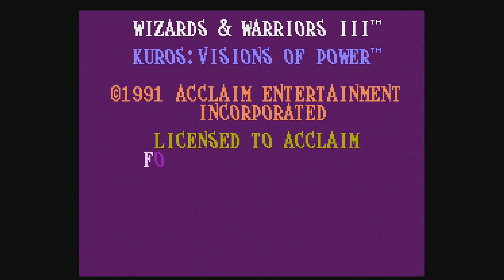Wizards & Warriors, Wizards & Warriors 2 and Wizards & Warriors 3 for NES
Wizards & Warriors
Graphics-2 Audio-2 Gameplay-1 Understanding-1 Replay-0 Grade: C-
Wizards & Warriors 2 Ironsword
Graphics-1 Audio-2 Gameplay-1 Understadning-1 Replay-0 Grade: D+
Wizards And Warriors 3 Kuros: Visions Of Power